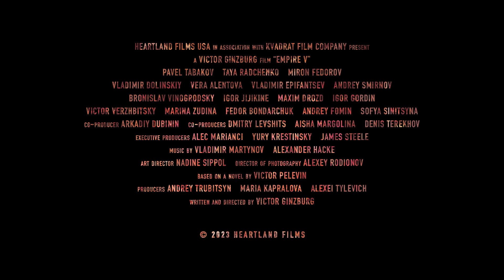Empire V Trailer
EMPIRE V follows a 19-year-old Moscow nobody who receives an invitation to join an elite and powerful echelon of society, only to discover the bloody secrets of a vampiric dictatorship who has controlled humanity since time immemorial.

The controversial film is directed and written by Victor Ginzburg.

The film stars popular Russian rapper Oxxymiron, whose anti-war stance has recently led to him being declared a “foreign agent” by the Kremlin, a designation used to attack the government’s critics and journalists.

Based on the satirical and incisive novel by Victor Pelevin, EMPIRE V was produced by Heartland Films/USA and Kvadrat/Russia, and Andrey Trubitsyn, Maria Kapralova, Alexei Tylevich and James Steele. The film also stars Pavel Tabakov, Taya Radchenko, Miron Fedorov and Vera Alentova. EMPIRE V will have its world premiere at the upcoming Fantasia Film Festival in July.